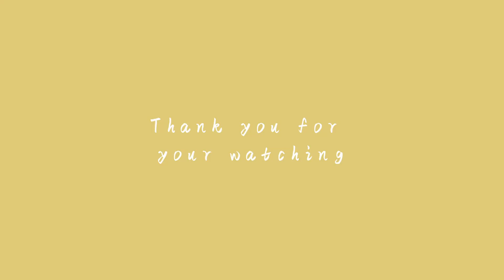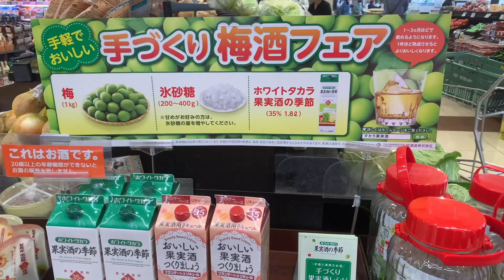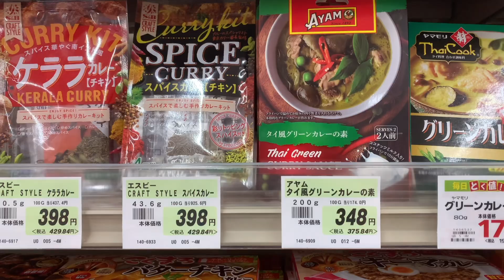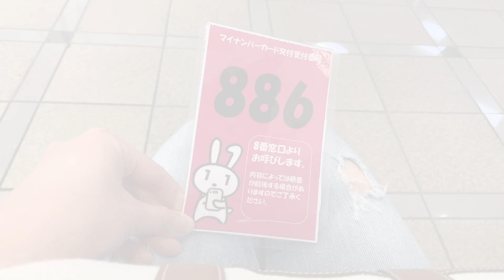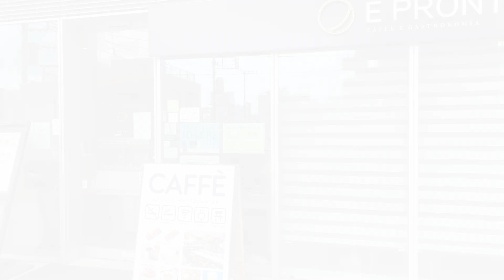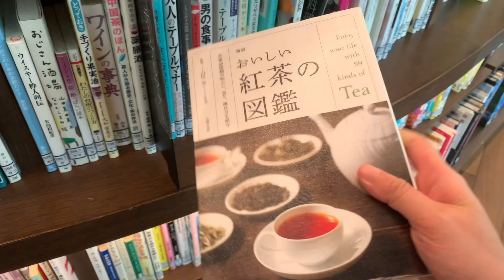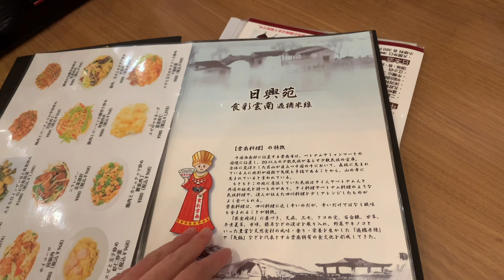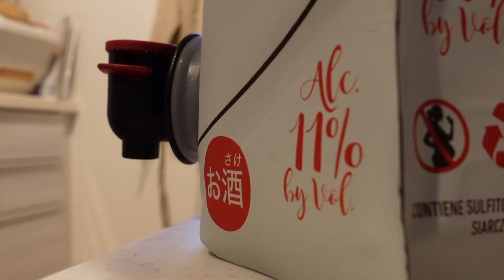【東京生活日常】我和貓 生活紀錄#04 ｜繡球花開季節 忙碌的一週｜超市購物、廚房清潔、儀式感滿滿的雲南料理｜日本vlog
嗨！大家好，我是目前居住在東京的莉芙Liv，希望透過我的影片，能分享我的日常，在疫情中，能夠一起欣賞不同的風景。

想知道關於更多留學的經驗或日本生活的相關問題，歡迎留言，我會盡量回答。

Hi! Hello everyone, I am Liv from Taiwan and currently living in Tokyo.
I hope that through my videos, I can share my daily life and enjoy different scenery together during the epidemic.

Subtitles are incomplete because they use a translator.